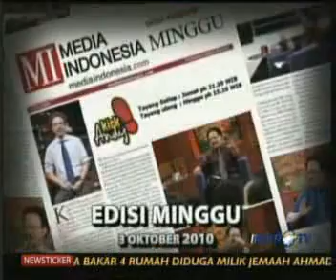Kick Andy:Dua Dunia Kami 16/17